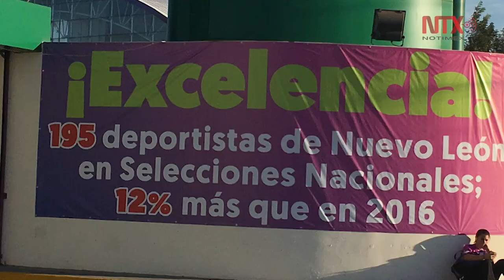Oziel Sánchez busca hacer historia en Paralímpicos Tokio 2020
Desde pequeño, Oziel Sánchez venció obstáculos y su fortaleza lo ha llevado a cosechar frutos.